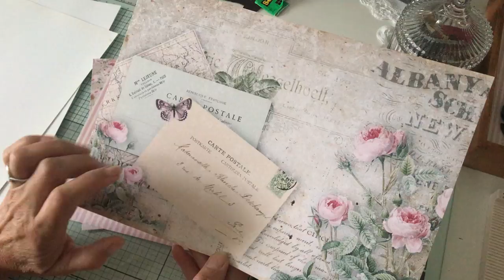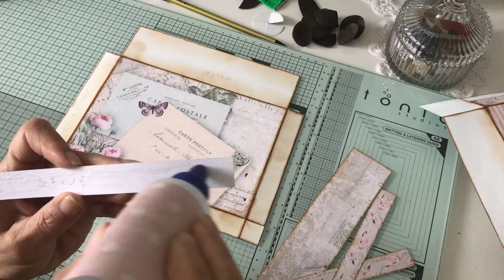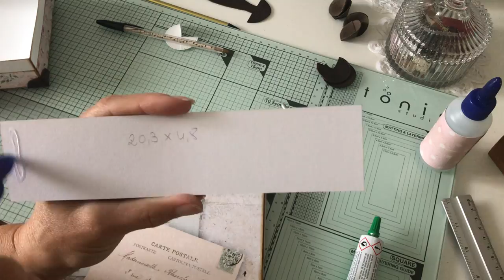Tuto valise shabby vintage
Création d’une petite valise pour y glisser un carnet,  des éphéméras  ou des dentelles